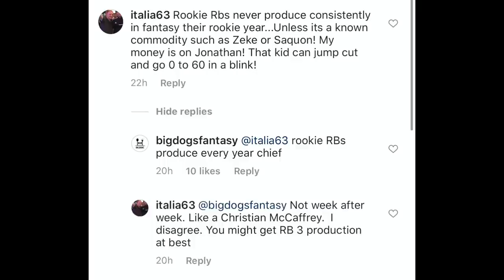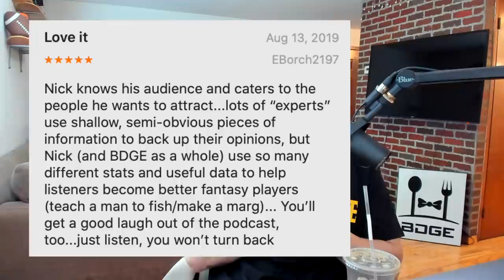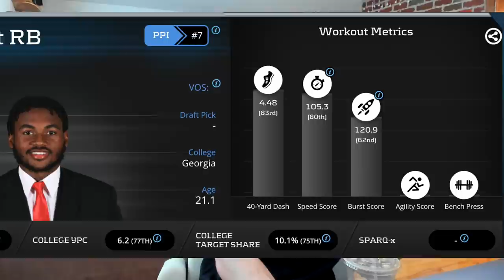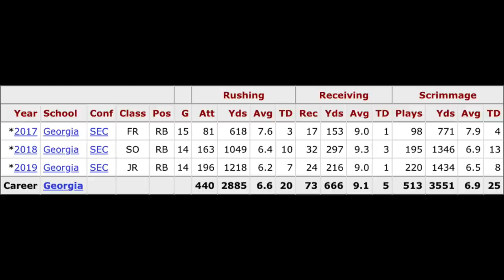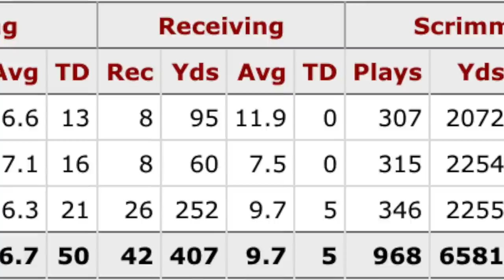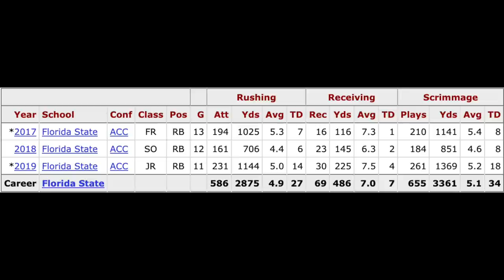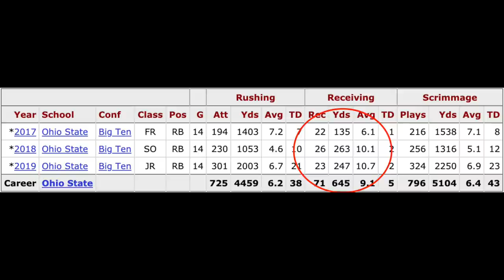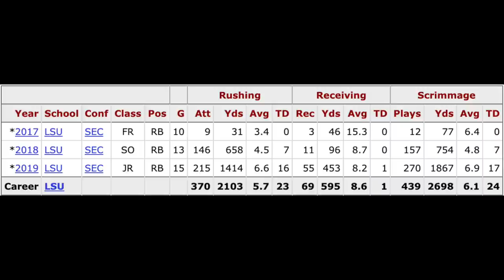Top 5 Rookie Running Backs for 2020 Fantasy Football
Get all of our rookie rankings, exclusive articles, mock drafts and season-long kit for $10.